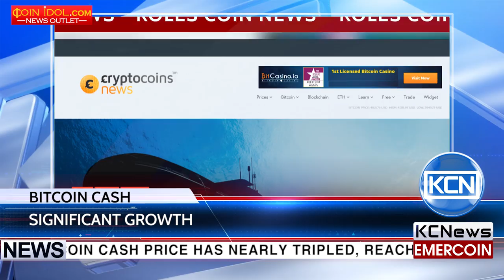KCN Bitcoin cash reached all time high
The bitcoin cash price has nearly tripled, reaching a new all-time high of $871. According to cryptocoinsnews, the bitcoin price went down on Saturday, falling to $3,966 on Bitfinex, while the the bitcoin cash price has reached its highest price since its appearance on the market. Bitcoin’s decline is directly correlated with bitcoin cash’s rapid ascension. Bitcoin cash market cap is now nearly $12 billion, while bitcoin’s has slipped to $67 billion. There are several factors that caused these growth. First is bitcoin cash trading volume explosion on Korean exchanges. Another is bitcoin cash is currently 66% more profitable to mine and that number will increase. And the last one is potential dangers of another hard fork of Bitcoin.